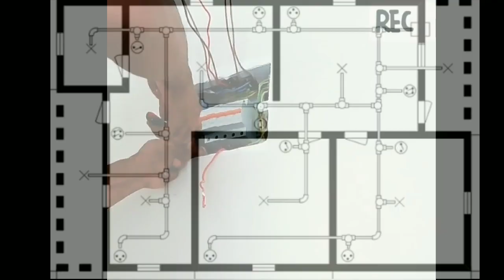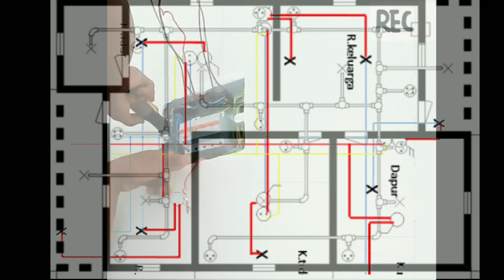Ground Stop Kontak Listrik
Grounding, stop kontak
 hal yang sering diabaikan dalam pemasangan instalasi listrik adalah grounding/pentanahan, dengan alasan listrik tetap bisa digunakan walaupun tanpa adanya ground yang terpasang,.
adapun fungsi ground stop kontak listrik adalah sebagai berikut...